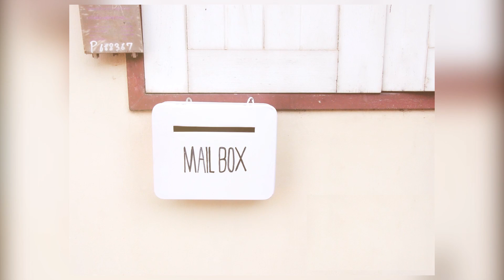DIY ประดิษฐ์กล่องจดหมาย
IDEA FOR YOUR HOME